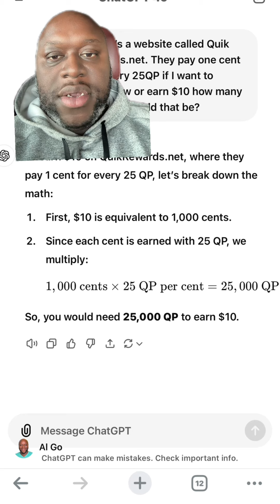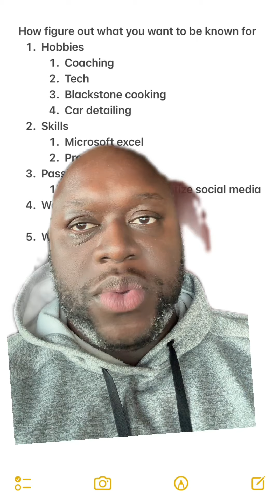these people are dull of it